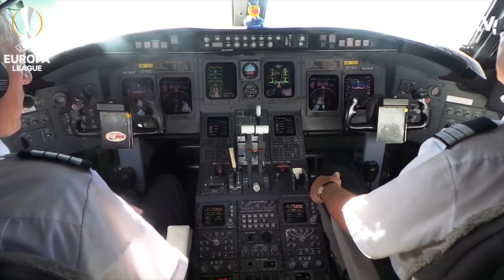Rejsevideo: Turen til Brügge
Følg FC Midtjyllands rejse til Belgien, hvor Club Brügge er torsdagens modstander i Europa League-gruppespillet.